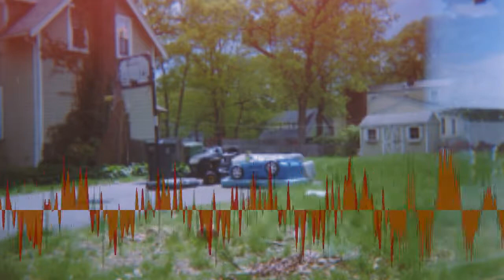Uncle Milk - things to say [Creative Commons Music]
This song: things to say is from Uncle Milk's album: Uncle Milk

[Album Attributes]
Released: December 31st, 2015
GENRES:  Electronic, Hip-Hop, Experimental
CURATOR:  Music for Video
Length: 00:40:37